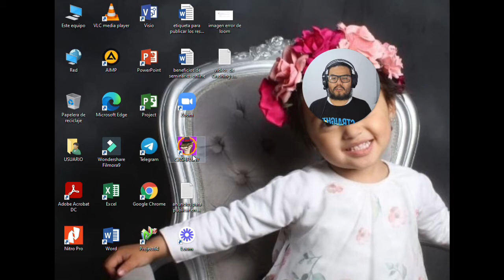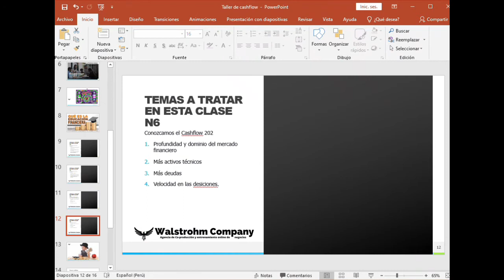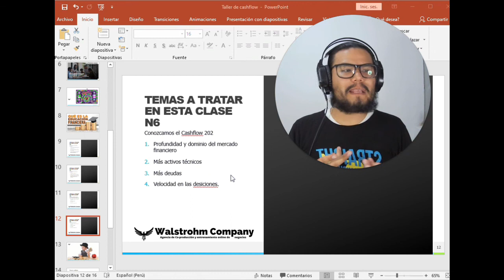Educación financiera desde Cero Clase N6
En este video aprenderás como funciona el cashflow 202 y sus herramientas poderosas al volverlas más técnicas y más semejantes a la vida real, si deseas obtener el cashflow 101+202 de manera completa chatea conmigo al Whatsapp entrando al siguiente link.

SI quieres darte la oportunidad de desarrollar tu propio negocio digital con el acompañamiento y asesoramiento de Walstrohm Company puedes unirte a mi grupo privado de whatsapp donde descubrirás como desarrollar tu activo virtual apalancándote de mi equipo de trabajo donde podrás facturar como mínimo 2Mil dolares semanales dentro de la industria de la educación, nuestro compromiso es que lo consigas una vez que te eduques financieramente.

Podrás participar de nuestras sesiones en vivo conocer nuevas herramientas sociales poderosas asique no esperes más planifica tu año 2022 a lo grande y construye tu libertad financiera.